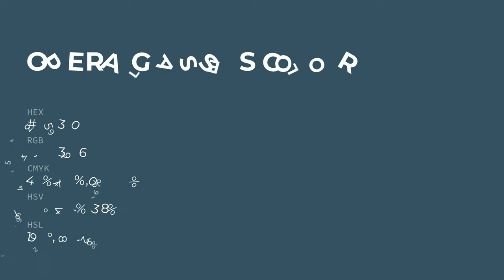Opera Glasses color #365360 hex color - Blue color - Warm color 365360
What color is Opera Glasses ? #365360 hex color - Blue color - Warm color 365360

Hex #365360 Color Code is also known as Opera Glasses color.